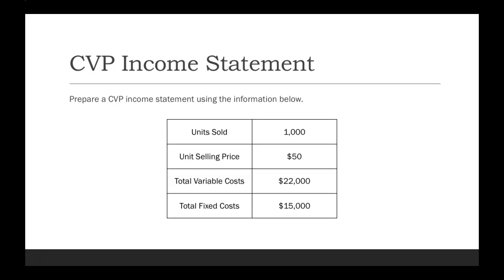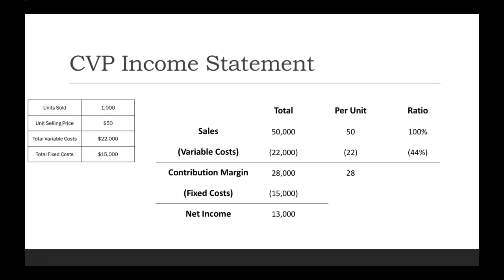How to Prepare a CVP Income Statement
Reviewing how to prepare a cost-volume-profit (CVP) income statement, how to find your contribution margin, contribution margin ratio and net income.